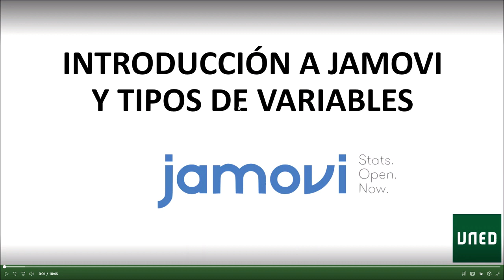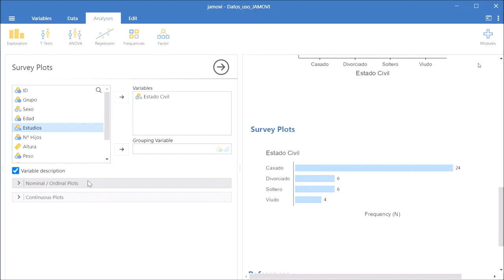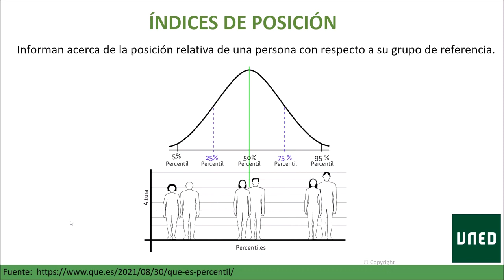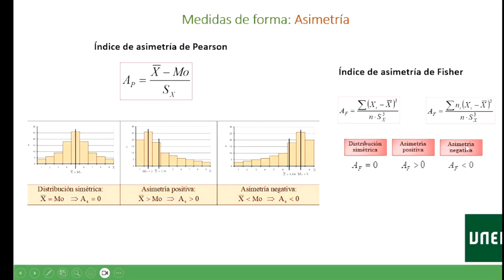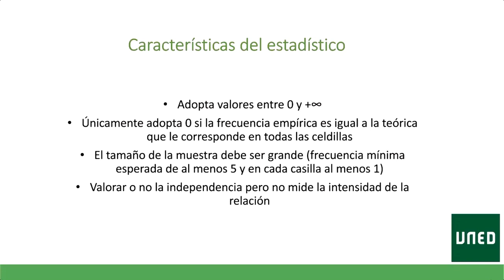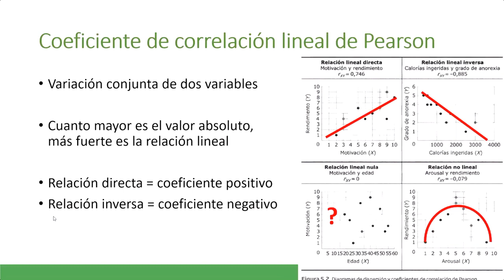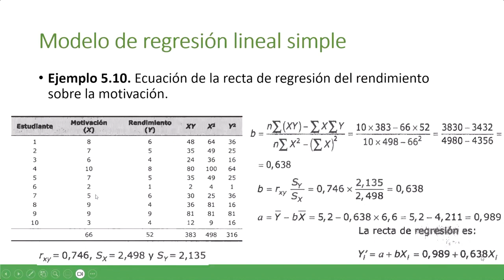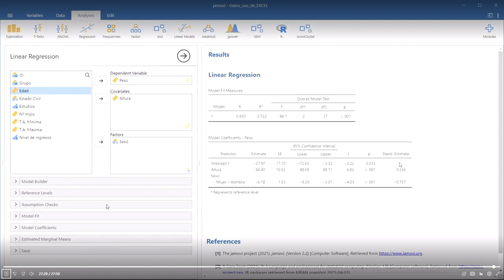JAMOVI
Este video es una recopilación de videos creados por el ED de la asignatura Introducción al Análisis de Datos UNED. Se ha publicado sin autorización para hacer más accesible el conocimiento y para concienciar. No esta monetizado y por eso que no aparecen anuncios comerciales durante su reproducción.

Jamovi es un software estadístico gratuito y de código abierto que ofrece una interfaz amigable para el análisis de datos y la realización de pruebas estadísticas. Está diseñado para usuarios no expertos en estadística y proporciona herramientas visuales y análisis descriptivos.

0:00 Clasificando tipos de variables
10:48 Describiendo los tipos de variables
28:18 Medidas de tendencia central
37:08 Medidas de posición
43:34 Medidas de variabilidad
52:52 Medidas de forma y diagrama de caja
1:10:55 Relación entre variables categóricas
1:21:18 Diagrama de dispersión
1:27:48 Correlación de Pearson y covarianza
1:44:06 Regresión lineal simple y múltiple

Base de datos (documento .csv) que se utiliza en los vídeos